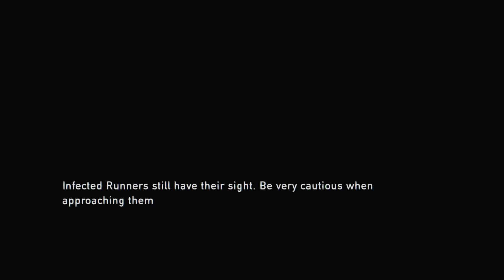The Last Of Us Part 4 Clickers - Gameplay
This is my hard let's play of The Last Of Us.